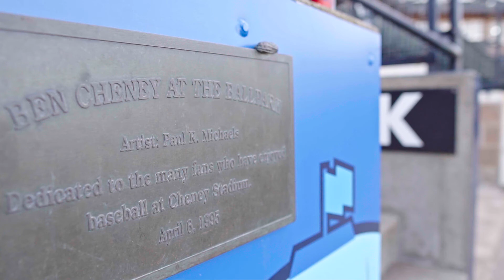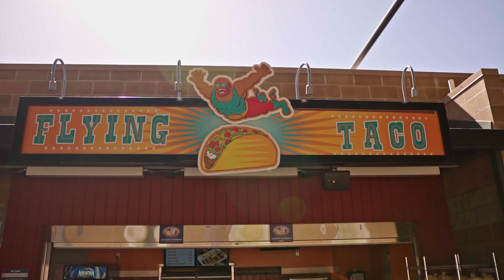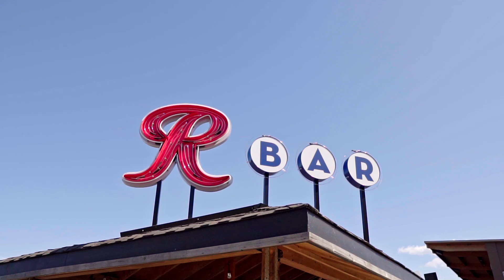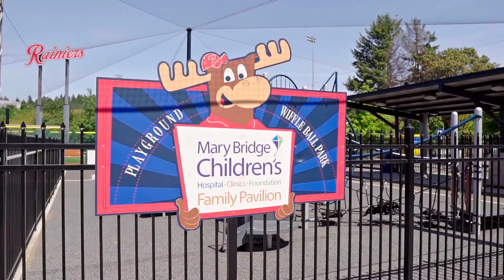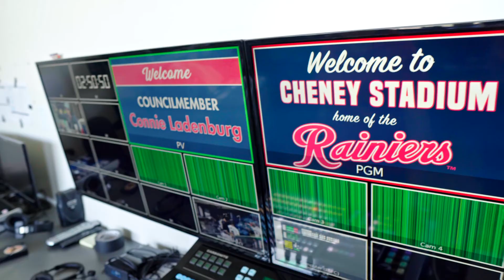The Business Next Door - Tacoma Rainiers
Here batter batter…learn how this organization knocks it out of the park every time on this episode of The Business Next Door, with PierceCo Councilwoman Connie Ladenburg!